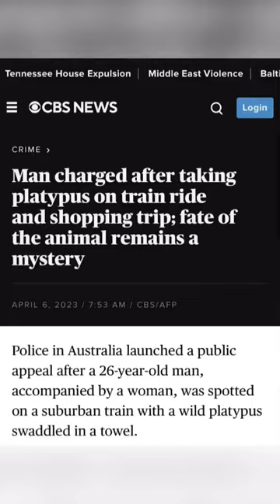Man in Australia charged with allegedly kidnapping a platypus, which are endangered